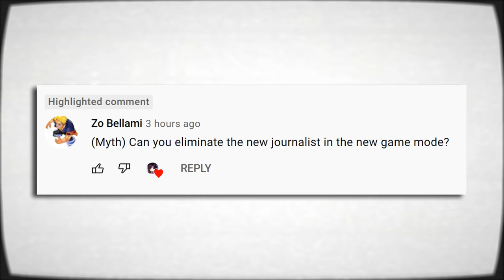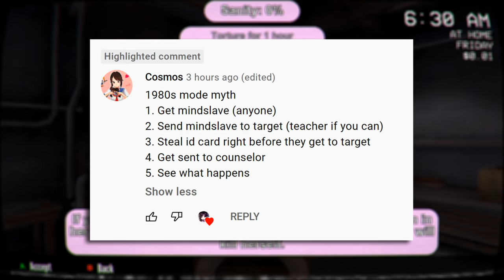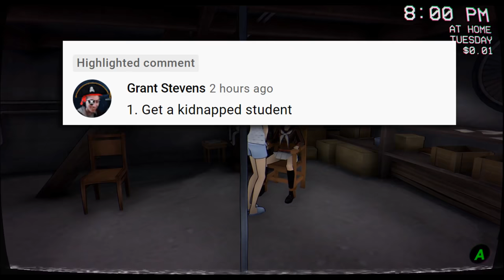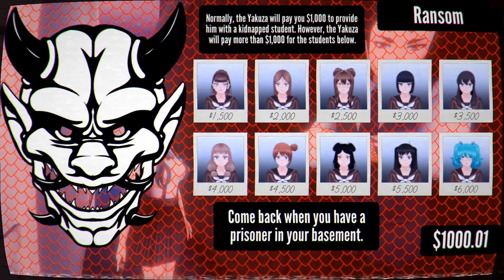CAN YOU ELIMINATE THE JOURNALIST? - Yandere Simulator Myths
This new journalist is a pain to have around...
Can we use our different elimination methods to get rid of him for good?